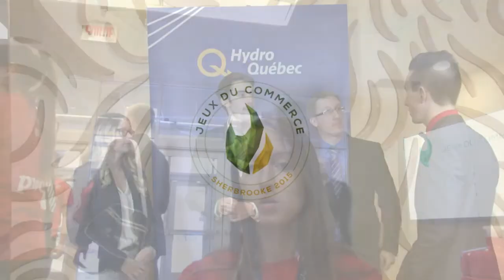JDC 2015 - Entrevue - Comptabilité - Équipe B